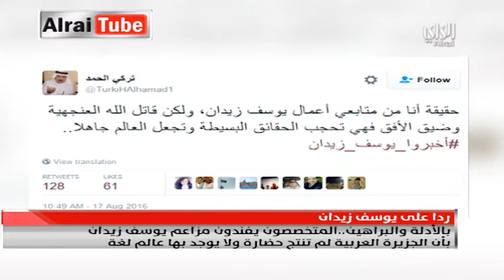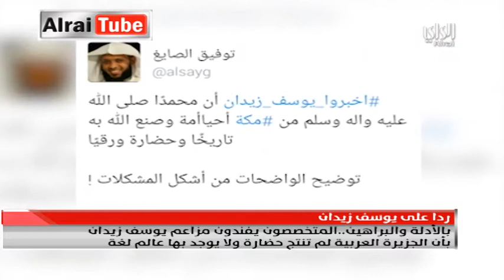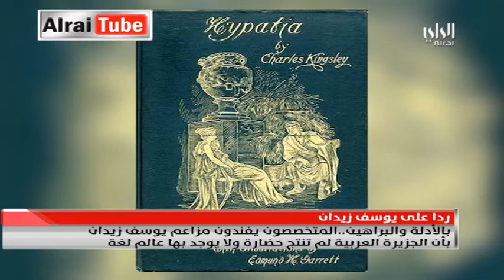تقرير رباب بداح عن